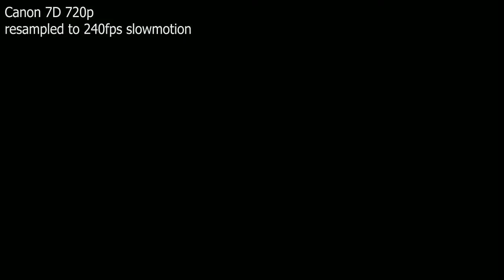Canon 7d slow motion test